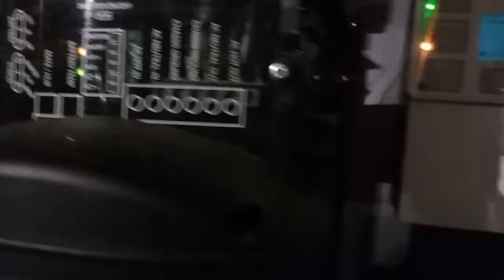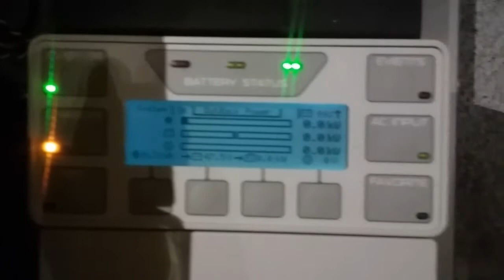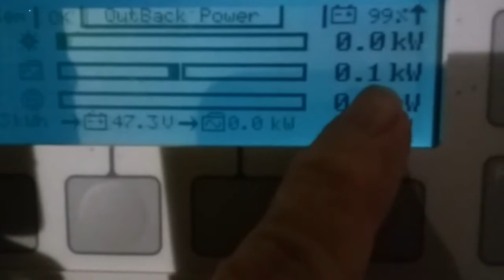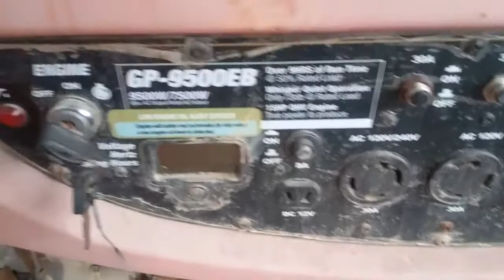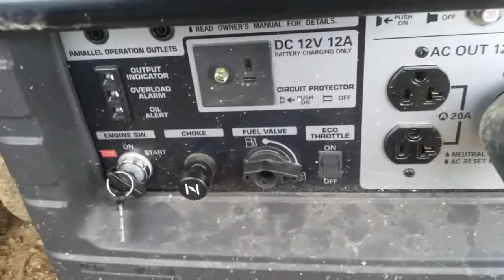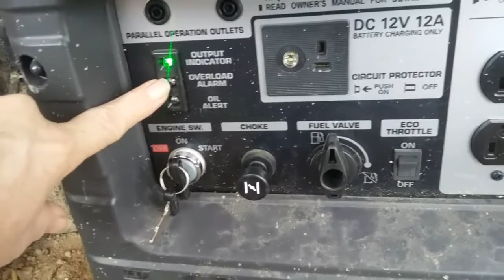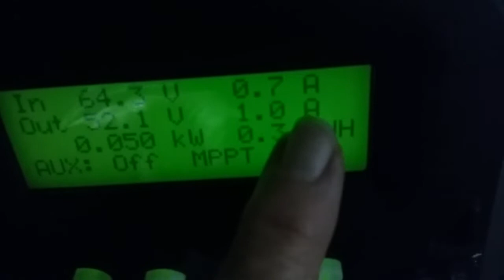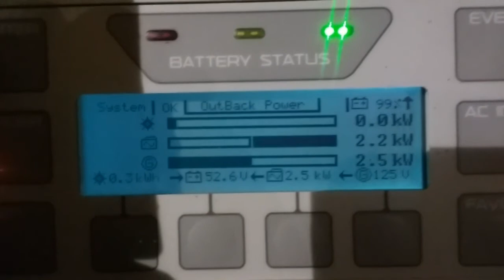Explanation of inverter/charge controller...turning on the generator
It has been snowing all day. I have been cleaning off the Solar panels, but the snow is coming down faster than I can clean them off. SO, I need to turn on the generator to trickle charge our batteries.